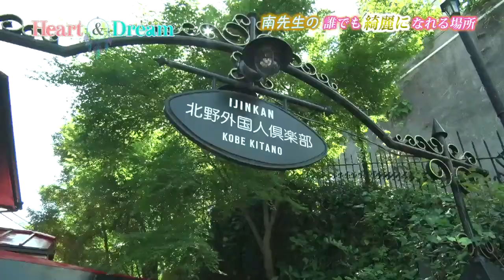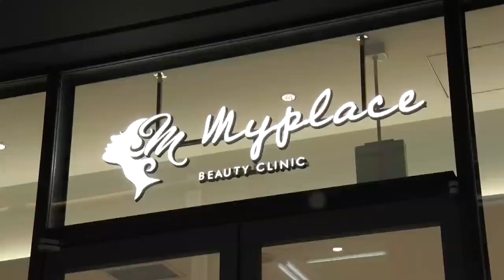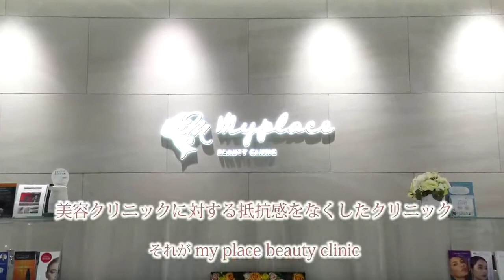大人気【美容整形】大手美容外科 院長から独立！！南先生の「誰でもきれいになれる場所～my place beauty clinic～」サンテレビで放送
【Heart&Dream】サンテレビで毎週放送中！！
Shinji Pがプロデューサーの「ハート＆ドリーム」
【美容整形外科　MY PLACE Beauty Clinic】第7回目放送

あらゆる女性の「きれいになりたい、変わりたい」を実現したい…
そんな思いから生まれたクリニックです。

一生美人プロデューサー　今堀恵理さんをスペシャルゲストに迎え、実際に南先生の施術を受けていただいたお話しをしていただきました。
他のクリニックとの違いとは？
南先生の人気の秘密とは？
お悩みがある方は是非南先生にご相談ください。

【撮影場所】
異人館うろこグループ「北野外国人倶楽部」
住所：神戸市中央区北野町3-5-4
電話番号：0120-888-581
イケメン院長　南先生
院長が形成外科専門医を保有、さらに2020年年間症例数西日本5冠（二重、くま取り、小顔手術、鼻手術、バスト手術）獲得と確かな技術力があり、安心して治療頂けます。
過去は大手美容外科で院長も務め、幅広い症例を経験してきたため、
美容に関する様々なご提案ができます。

住所：大阪府大阪市中央区東心斎橋1-18-24X-CITYSHINSAIBASHIビル1F

美容整形外科　MY PLACE Beauty ClinicのＨＰ
2022年7月3日オンエア
制作：株式会社Shinji Masamura Creative